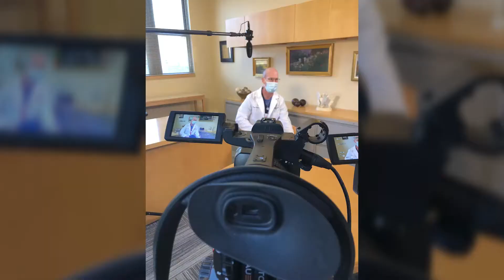Behind the Scenes: Spaulding Cape Cod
Check out what went on behind the scenes when Phil and Connor spent the day on the cape at Spaulding!